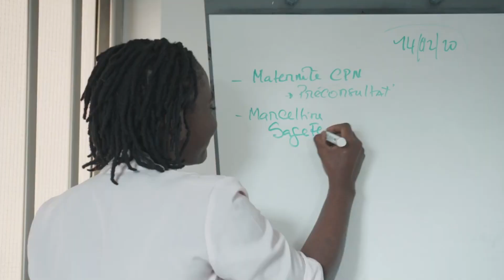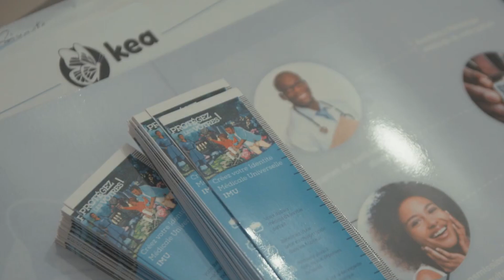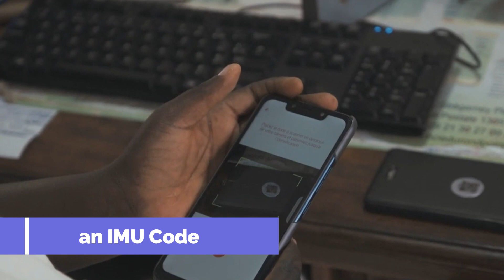Story of Véna Arielle Ahouansou making Millions with Kea Medicals Pharmaceuticals & Technologies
At the age of 27, Vèna Arielle Ahouansou is a doctor with an atypical career and who does not lack ambition. Following her training, she chose to move towards entrepreneurship rather than to practice in hospitals and clinics.
At university, the young Beninese born in Cotonou immersed herself entirely in her studies. The pace of workis difficult to manage. For each subject, the teachers do the program of the year in one week. Because once the course session is over, students have a long period of free time waiting for the next week of classes. "You had to stay focused and not lose sight of your goals," explains the young entrepreneur. This was not easy in all cases.  In fact, 10% of students in the sector generally go on to the second year.
It is during his 6th year of medical training that the trigger occurs. One evening, while she is on call, she receives a young woman who has just given birth to twins. Having hemorrhaged, the young woman must at all costs receive a blood transfusion to stay alive. Unfortunately, it is impossible to access her blood type, although she did a test earlier. She finally died after a few minutes, the time to carry out new analyzes to administer the blood transfusion. An experience that Arielle is not ready to forget and that convinces her that day that she will not be able to save lives by working as a doctor. In 2017, just out of school, she launched Kea Medicals Pharmaceuticals & Technologies, a universal medical identification system that provides a centralized database that provides quick access to patient medical data and on demand.
Kea Medicals is a platform for securely listing patients' medical history. Through software, it makes it possible to digitize all the processes of care in a hospital. On the platform, patients have the possibility to create their Universal Medical Identification (UTI) account, filling in information such as identity, allergies, blood grouping, chronic diseases, the number of a loved one to be notified in case of emergency. After registration, each patient receives an IMU Code in the form of a QR code that the company prints on different media such as: bracelets, cards with his name and emergency number and that he sells for less than 5 euros. By scanning the QR code, the doctor can access the patient's entire medical history regardless of their origin and geographical location.